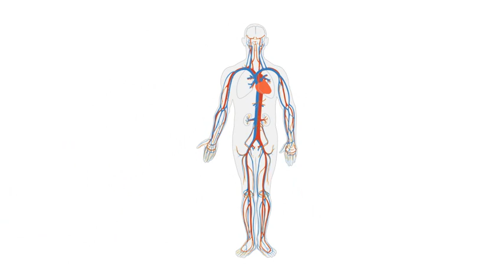Η σοκολάτα στη διατροφή μας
Tip «Μου κάνει καλό», Chef στον αέρα
Σε τι μας οφελεί η σοκολάτα